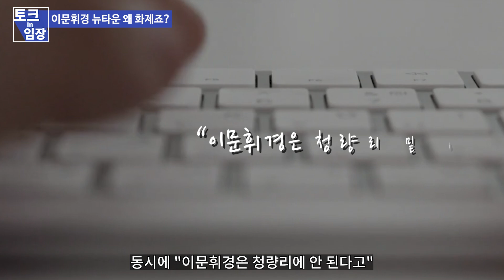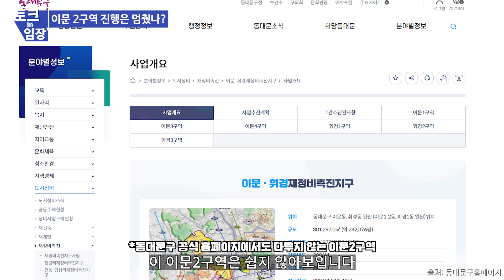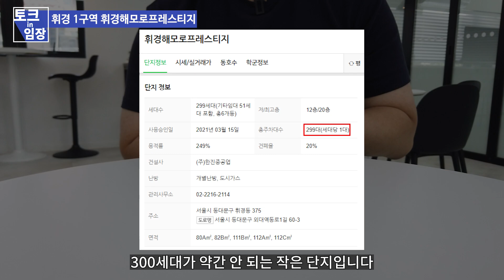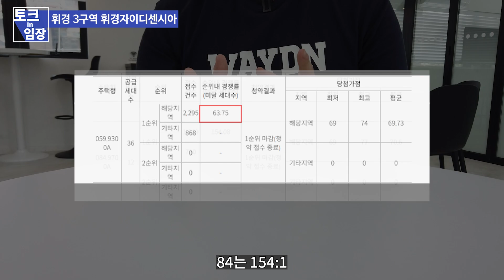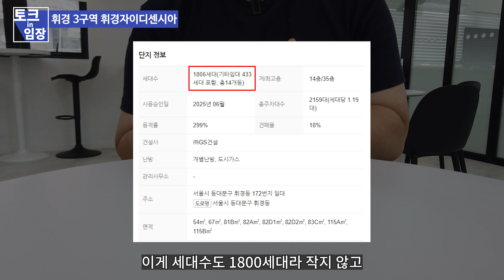입지의 역전 = 인생 역전 ㅣ 서울 뉴타운사업지 이문휘경뉴타운 재개발 사업지분석 이문1~4구역, 휘경1~3구역 임장 전망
5분임장의 책 ‘지방 아파트 황금 입지’ 출간!
대한민국 모든 지방 지역 입지분석! 이 책 한 권이면 지방 투자에 필요한 모든 정보를 얻으실 수 있습니다! 2023~2025년 시장 전망과 단기/중기/장기 유망 지역, 단지까지 모두 공개!

*투자에 대한 판단 및 책임은 투자자 본인에게 있으며 5분임장과 5분임장의 컨텐츠는 특정 자산에 대한 그 어떤 가치도 보장하지 않습니다.